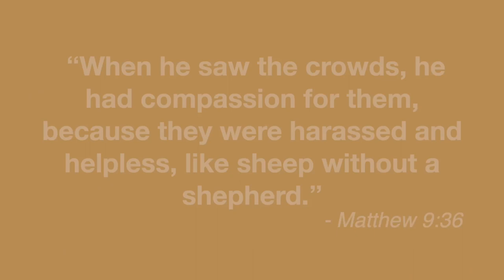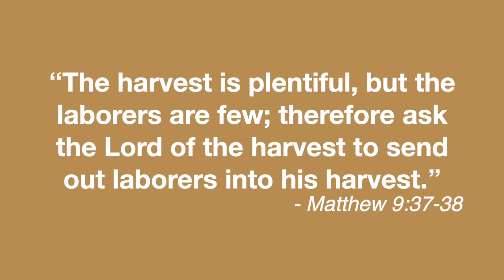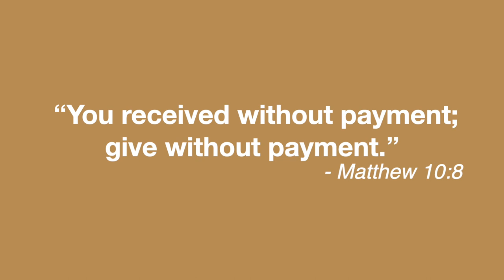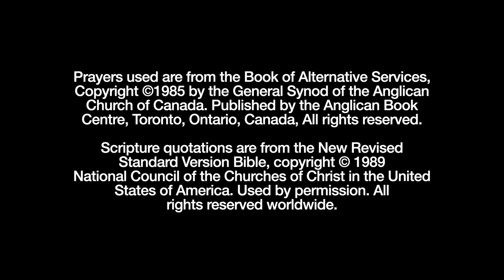Love Not Profit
“In our gospel, Jesus’ call to be a labourer is as one who works towards the goal of caring for others and pointing them towards a loving relationship with God.” Canon Rob Park offers prayers, and a short reflection based on the Gospel reading, Matthew 9:53 - 10:23. Thank you, for watching.